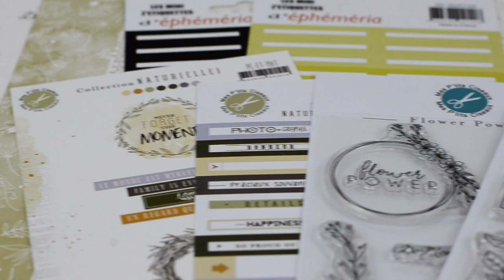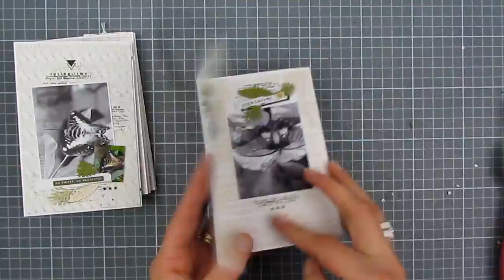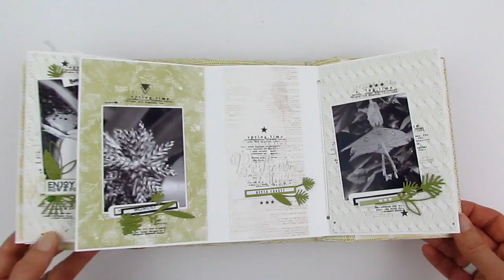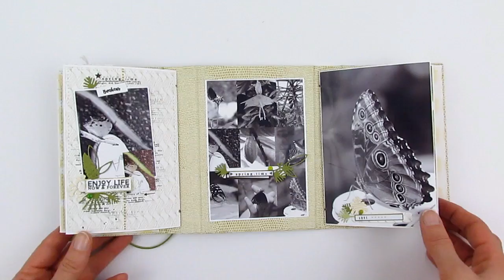TUTO SCRAPBOOKING MINI ALBUM FACILE #22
Dans ce tuto vidéo je vous montre la réalisation d'un mini album avec une double charnière, une couverture cartonner recouverte de skivertex jaune. Un petit mini pour un maximum de photos.